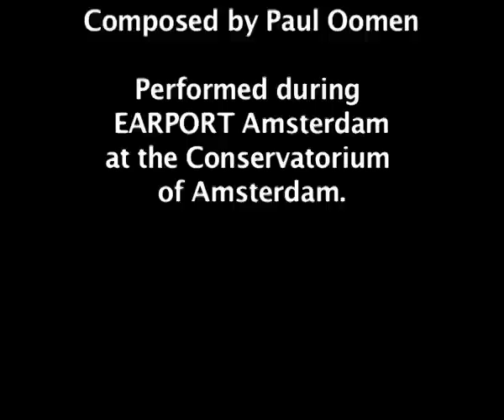Babak Maddah Group meets Debby Korfmacher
A post fushion concert, composed by Paul Oomen and produced by Havenement, with musicians who are inspired by ritmes out of Iran and Zimbabwe. Watch and listen!